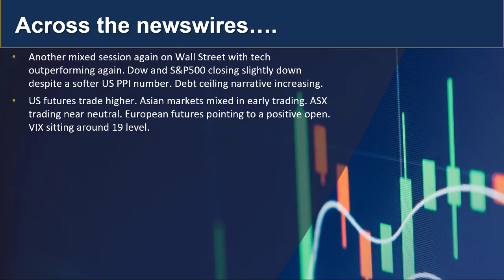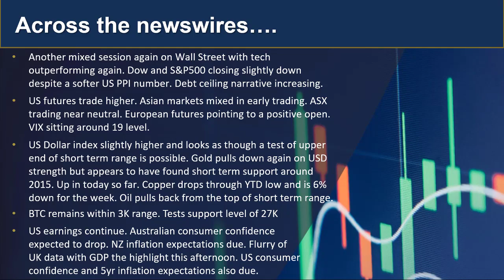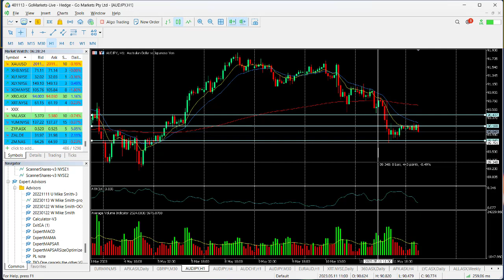GO Market Update and Charts of Interest - AAL and AUDJPY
Markets struggled to break into positive territory over night in the US as the debt ceiling narrative increases. Asia following tepid US lead. Find out more...